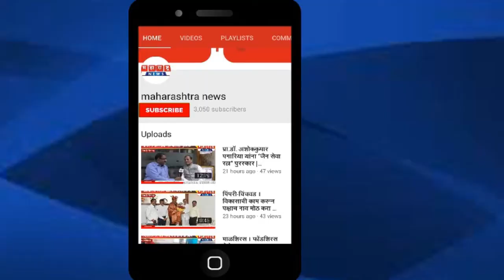नाशिकमध्ये ऑक्सिजन गळती, तब्बल 22 जणांचा मृत्यू